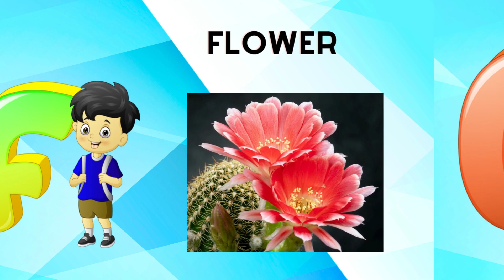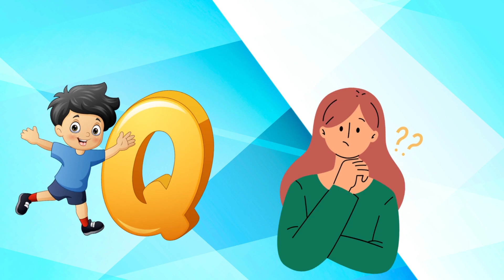Abc Song | Abc Phonics Song For Toddlers | Alphabet Song for Kids | A for Apple | Nursery Rhymes